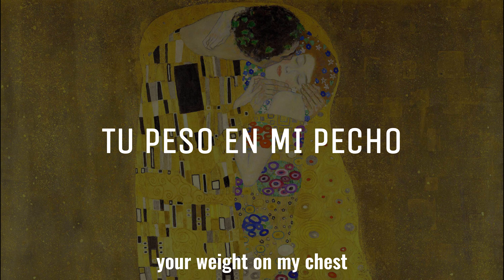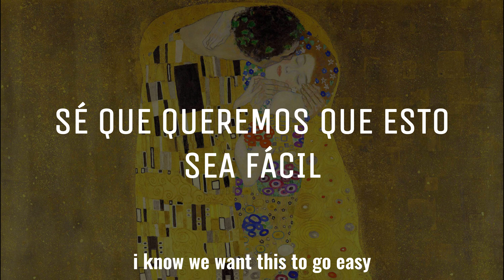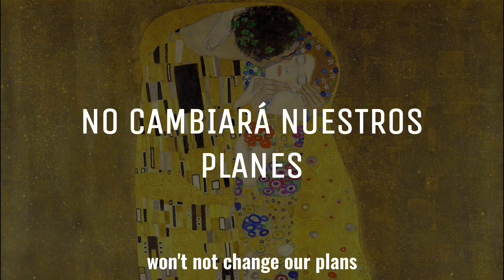All Things End - Hozier [SUB ESP/ENG SUB]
**El inglés no es mi primer idioma así que pueden haber errores, perdón!!**
Según Hozier esta canción toma inspiración el tema del sexto círculo del infierno (de Dante): la herejía. Todo esto representado mediante la ruptura de una relación amorosa.
Yo la interpreto como una mirada más positiva hacia la vida, como una manera de batallar contra el nihilismo; sí, nada es eterno -ni lo bueno, ni lo malo, ni siquiera la vida- y probablemente no exista un sentido, pero eso no quiere decir que no valga la pena vivir.

La famosa obra "El beso" (1908) de Gustav Klimt.